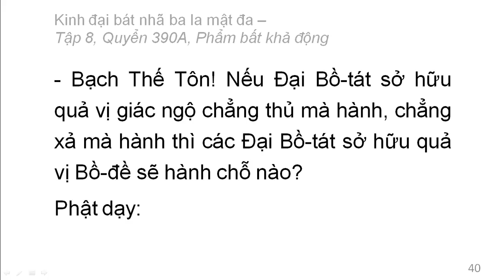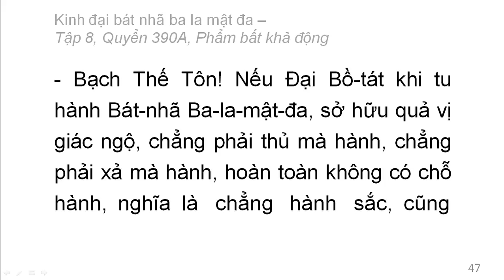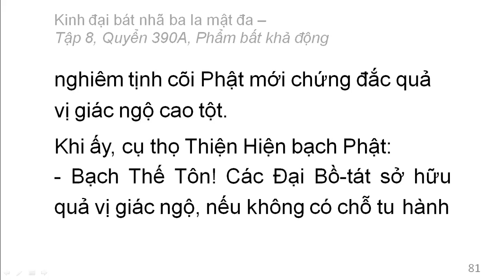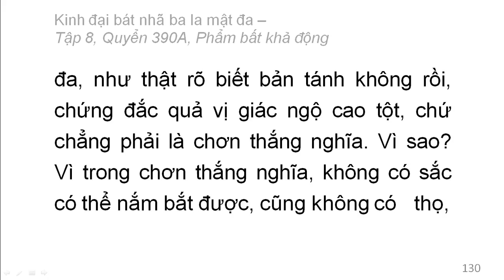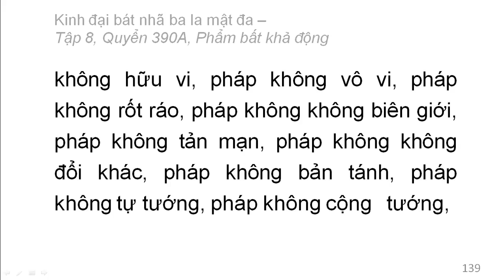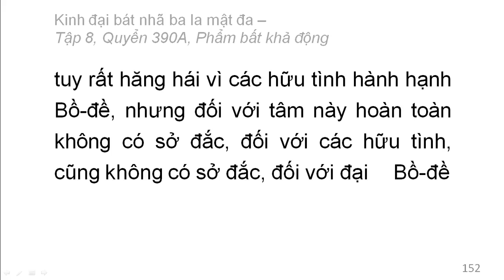Quyển 390A: Kinh đại bát nhã ba la mật đa - Phẩm bất khả động (rất hay) (390/600) (1)